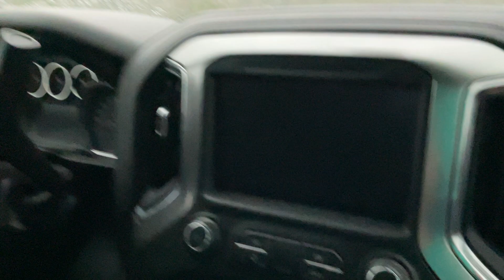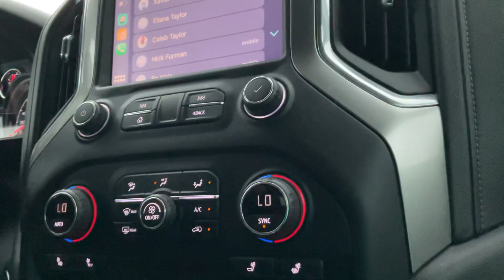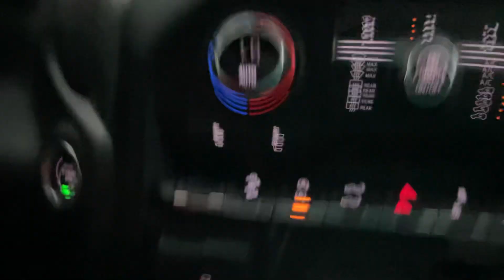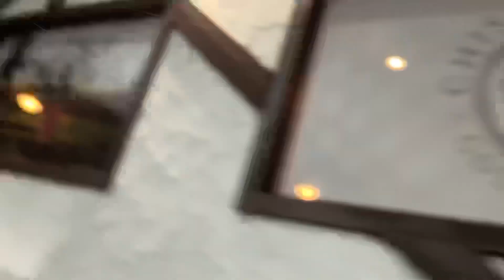Rain and thunder when we’re golfing